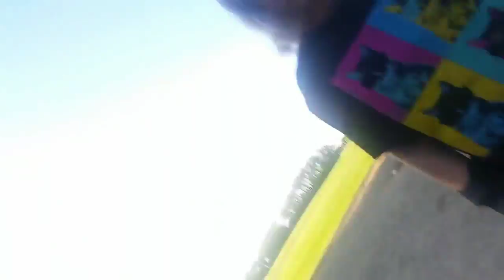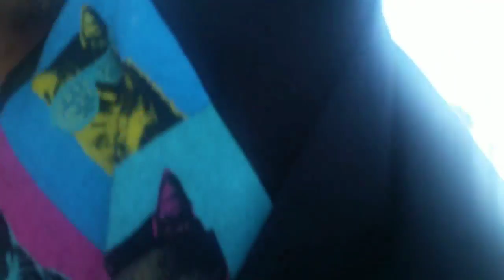Park fun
Made May 31 2018